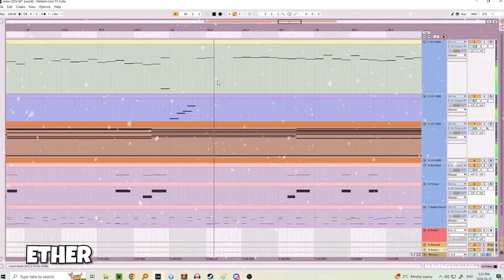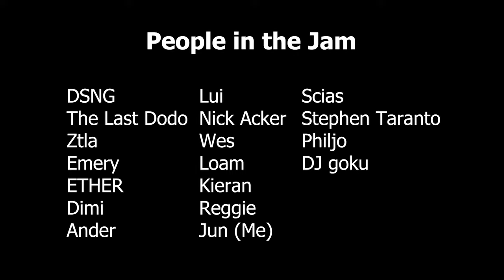Snow 2023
The most delayed yet! But here we are. Watch till the end for an announcement!

Written by Scias
Mixed & Mastered by Luigi Masella

Thanks to the peeps who joined in!
00:00 - Intro
00:32 - DSNG
01:04 - The Last Dodo
01:37 - Ztla
02:09 - Emery
02:41 - ETHER
03:13 - Dimi
03:45 - Ander
04:17 - Lui
04:49 - Nick Acker
05:36 -Wes
06:08 - Loam
06:41 - Kieran
07:14 - Reggie
07:57 - Rafa
08:29 - Jun (ME)
9:01 - Scias
9:32 - Stephen Taranto
10:04 - Philjo
11:19 - DJ Goku